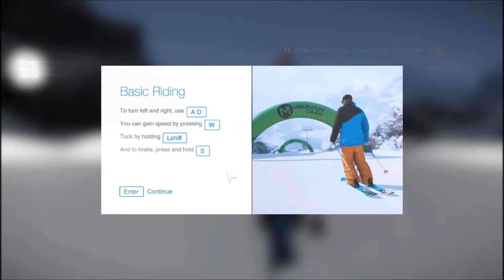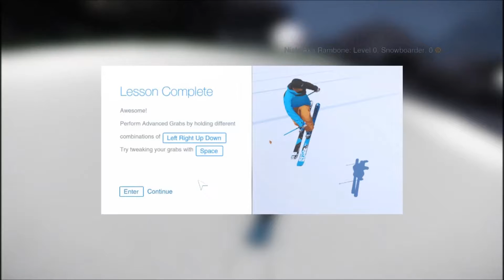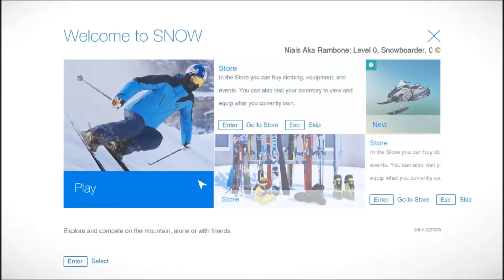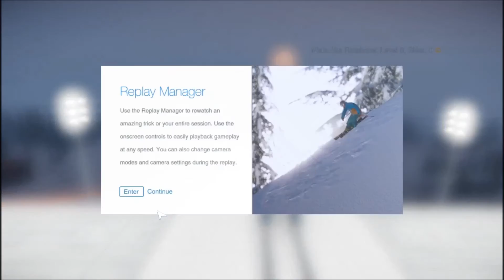Broke Gaming: Snow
I try my hand at SSX..I mean uh, Snow, for the PC